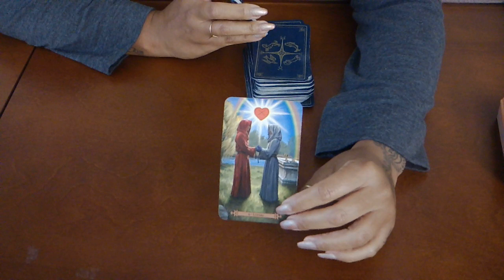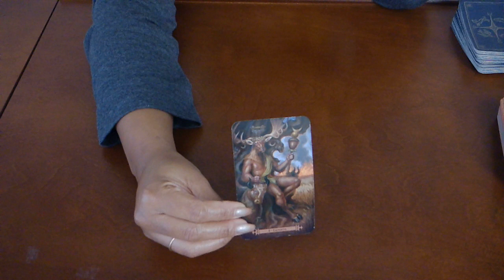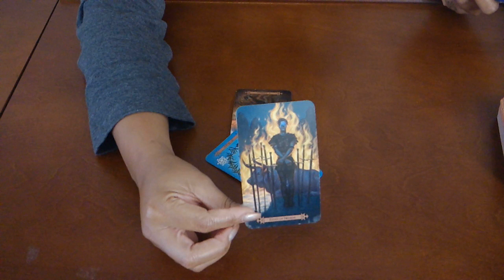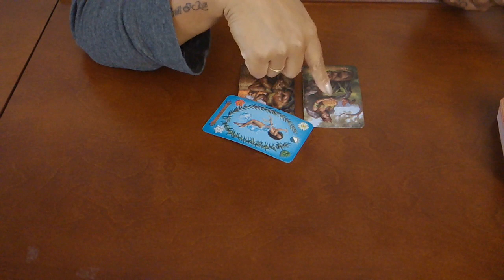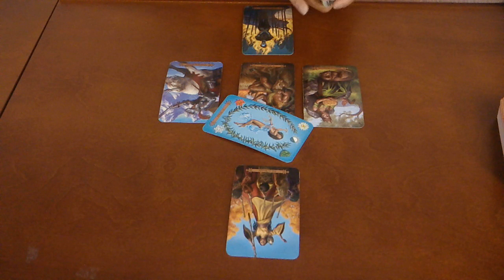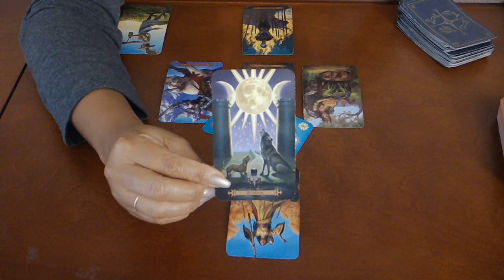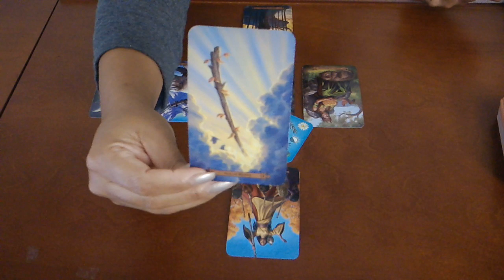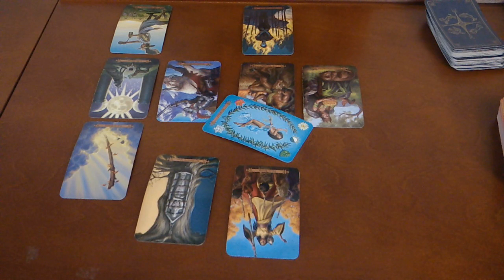CANCER~YOU ARE THEIR WEAKNESS!~JULY 15-31